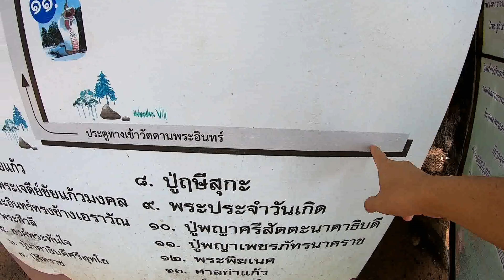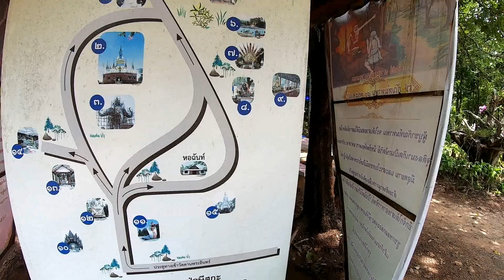วัดดานพระอินทร์ ต.ร่มเกล้า อ.นิคมคำสร้อย จ.มุกดาหาร